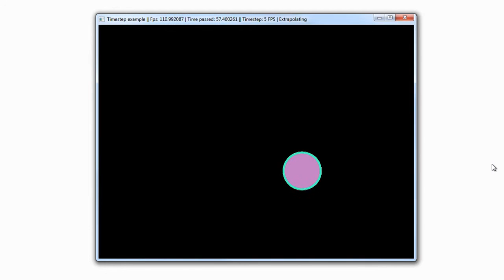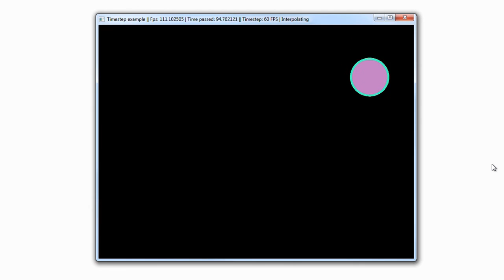Kairos Timestep Example With Interpolation and Extrapolation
Video of Kairos' Timestep's included example.

Kairos is a small timing library (C++) that, amongst other things, simplifies using fixed timesteps.

Included in Kairos is an example for Timestep that allows timestep size to be switched between 5 FPS and 60 FPS, and also enable/disable interpolation or extrapolation. This video shows this example in action. The window's title bar shows information about the current state of the program. The circle is simply moved around manually using the cursor keys and is locked within the window's edges.
Note that SFML is required to run this example.